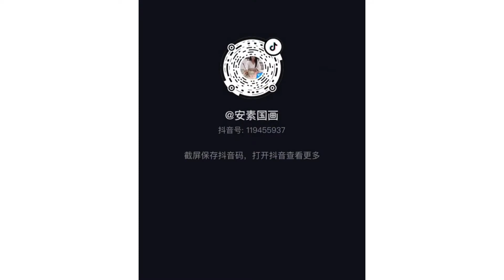ARTISTS PAINTING WITH DUST ON CARS MIRROR AND ON ROAD.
THIS VIDEO IS ABOUT ARTS PAINTING ON ROAD ON CAR MIRROR AND MAKING OF AN AMAZING PAIR OF SHOES IN WOOD.